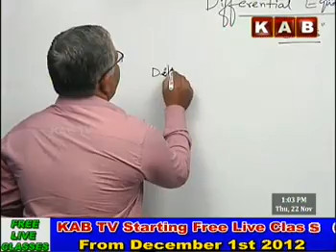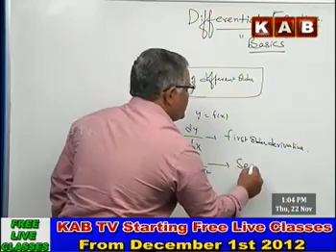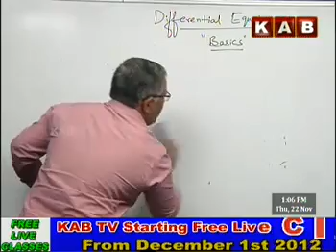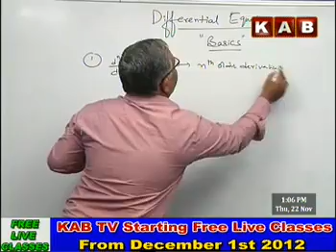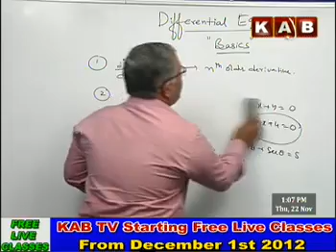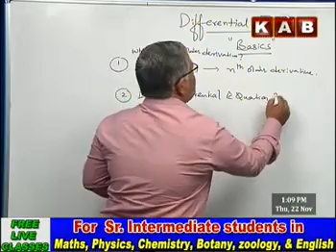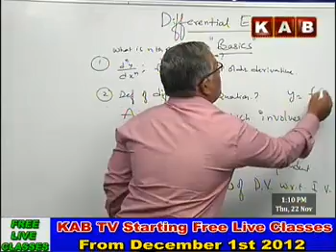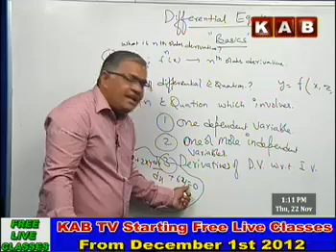Maths-2B-Differential Equations Basics class by Chandra Shekhar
Sr INTER MATHS-2B CLASS BY CHANDRA SHEKHAR ON DIFFERENTIAL EQUATIONS IN BASICS CHAPTER-PART 01